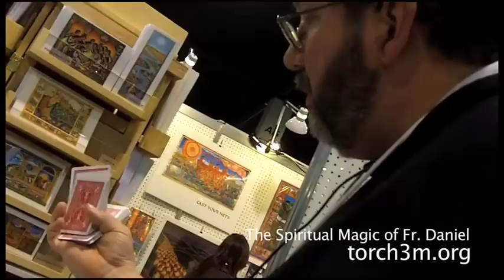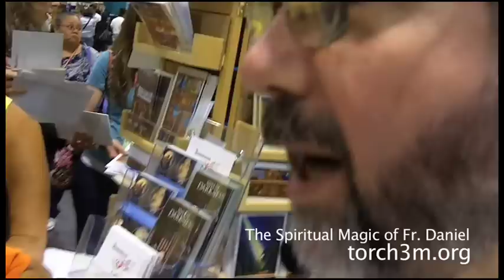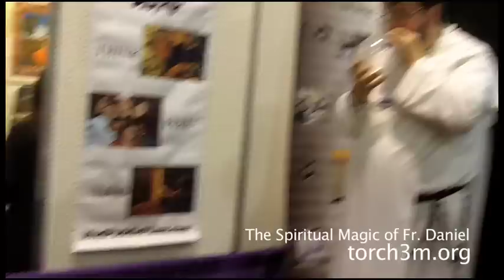Spiritual Magic at Congress 2010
The Spiritual Magic of Father Daniel at the 2010 Los Angeles Religious Education Congress